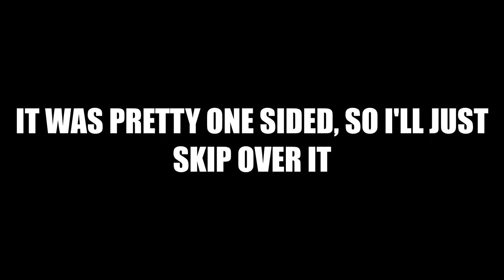HYPIXEL BEDWARS FAILURE WITH EVOKS AND PATRICK - Garnetzx's Hypixel Bedwars Livestream Highlight